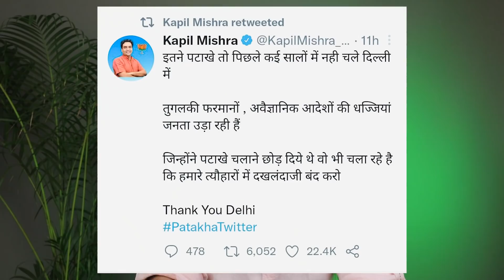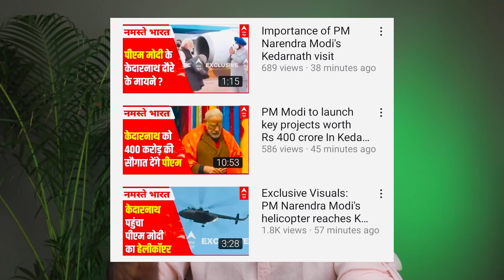Modi In Kedarnath | Delhi Pollution After Diwali